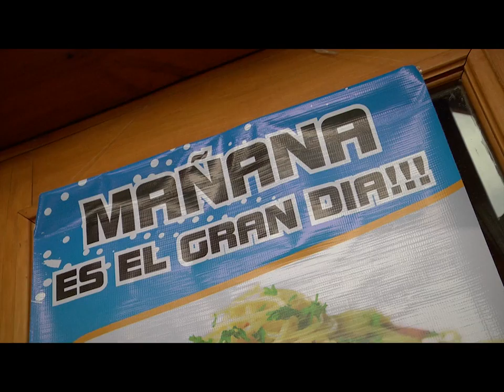Resumen K42 Adventure Marathon 2013 - Villa la Angostura